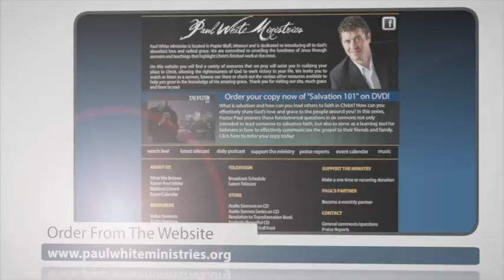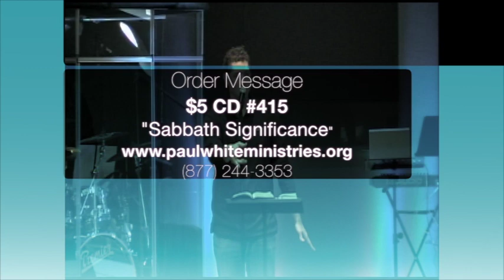Sabbath Significance Pt. 1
What is the significance of the Sabbath? Do we need to observe the Sabbath under the new covenant of grace? In this Bible study message, Pastor Paul answers these questions. Wednesday evening Bible study from March 20, 2013. From Midland Church in Poplar Bluff, Missouri.